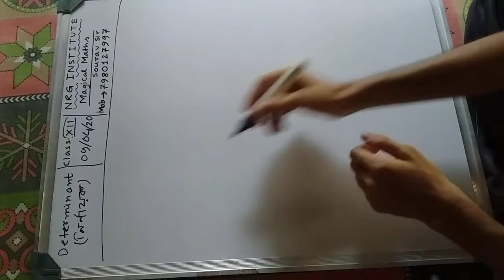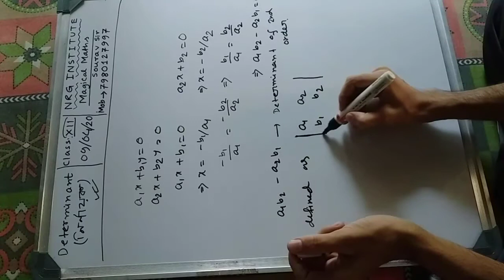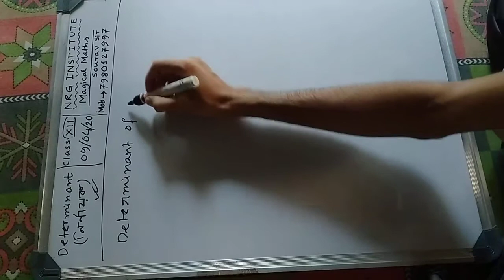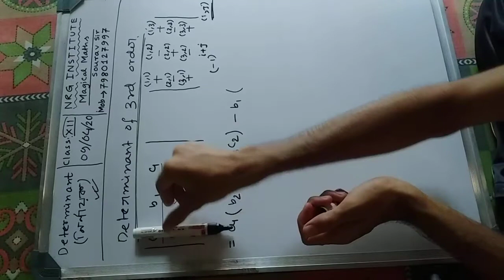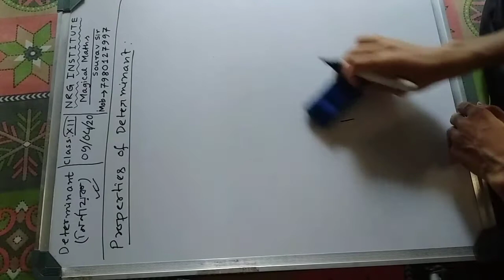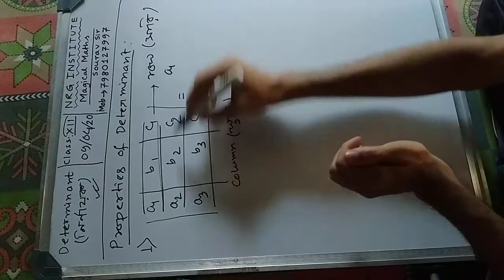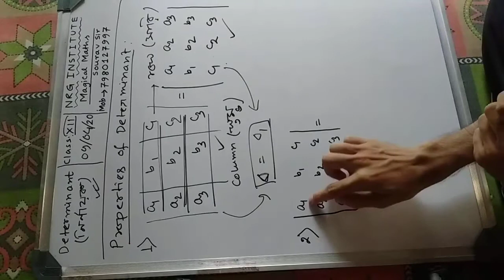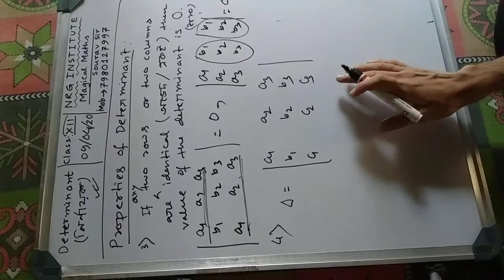Determinant 1 XII